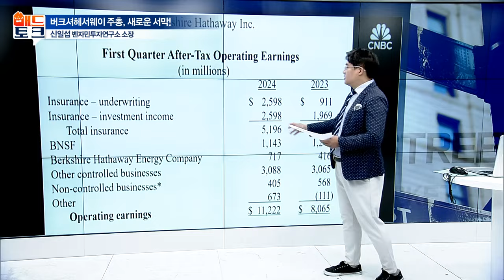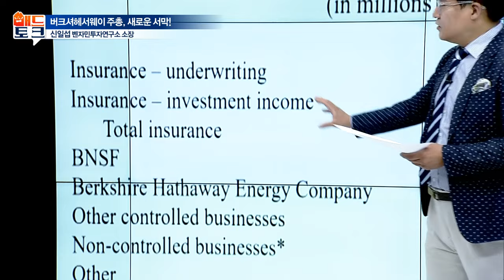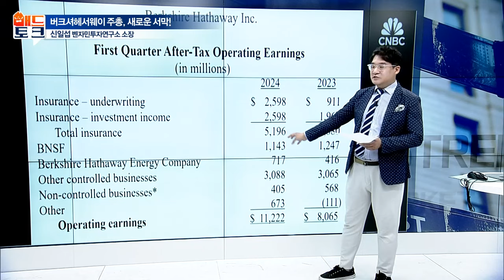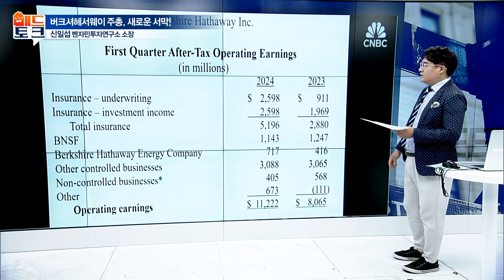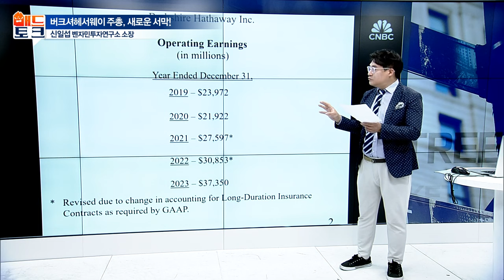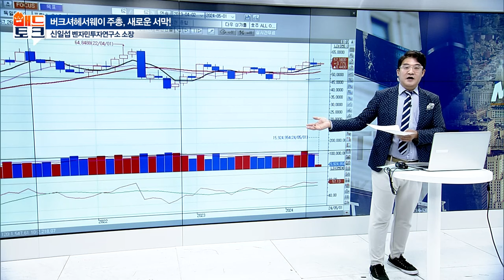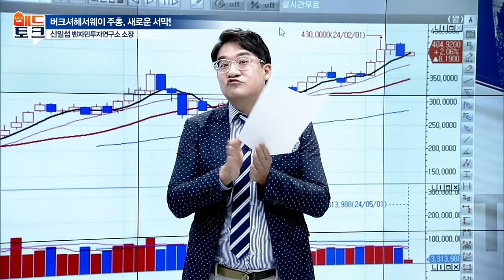버크셔헤서웨이 주총, 새로운 서막! | Market Signal (20240507)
버크셔헤서웨이 주총, 새로운 서막!
- 데어리퀸·코카콜라·아메리칸익스프레스 투자
- 더 훌륭한 비즈니스인 '애플'을 소유하고 있다
- 머스크의 테슬라 자율주행과 보험 사업의 관계